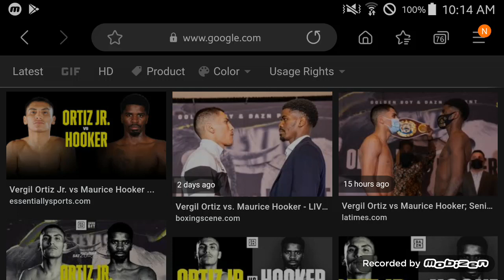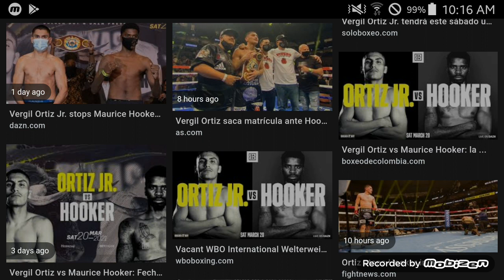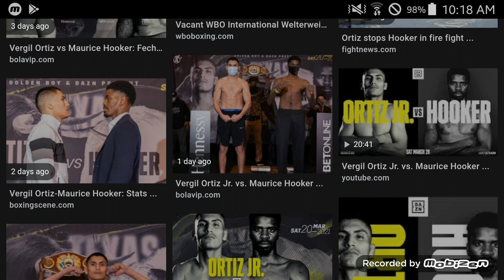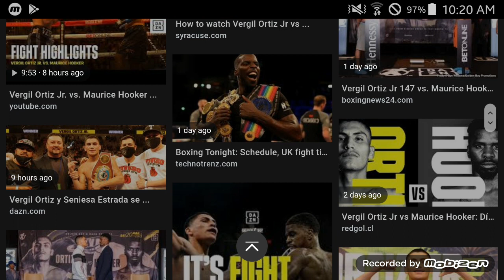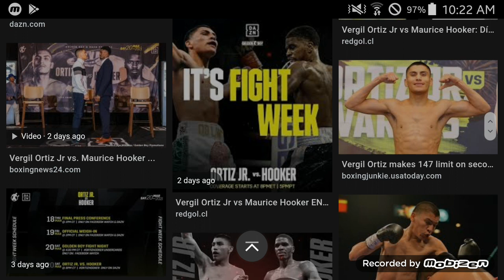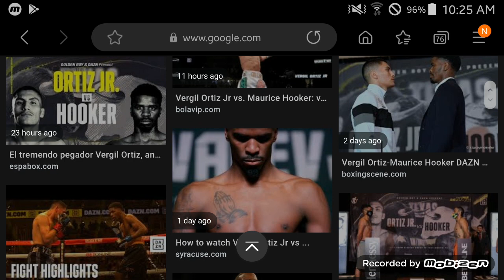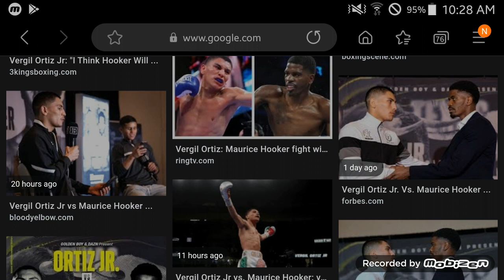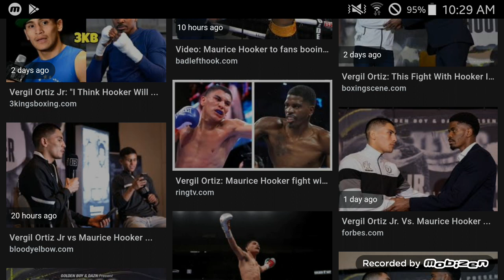Vergil Ortiz vs Maurice Hooker Review ... Fight Film